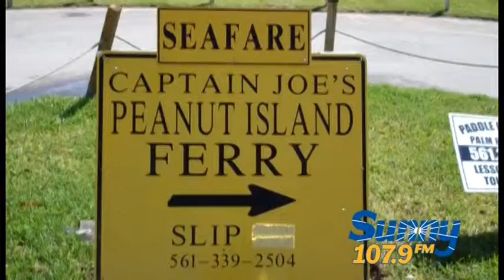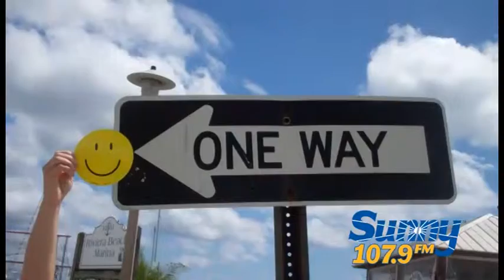Happy Sunny 1079 WEAT West Palm Beach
Bill & Tracy's happy outing!